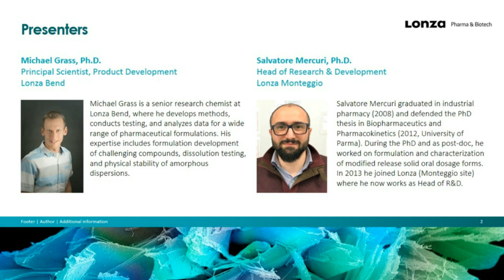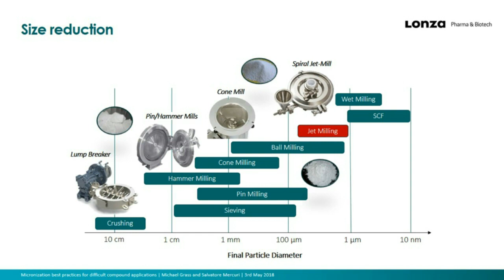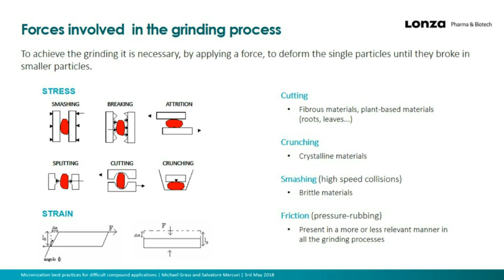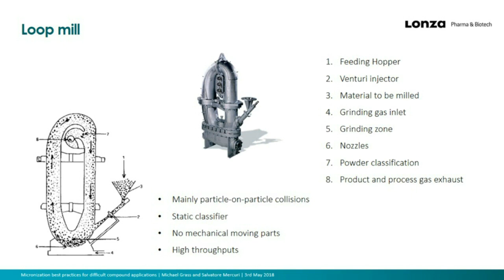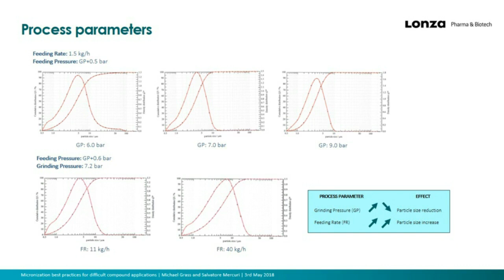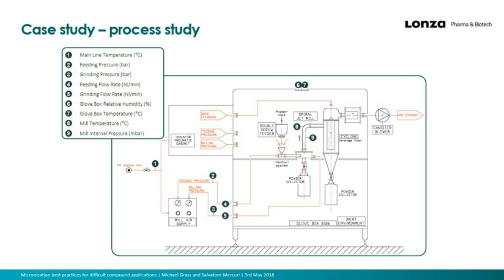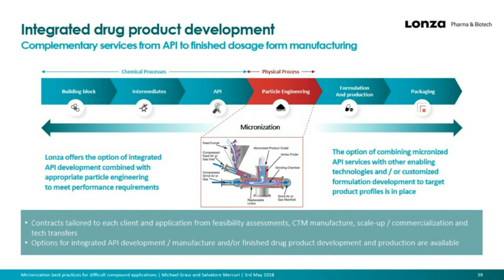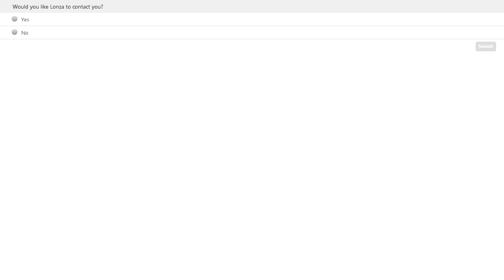Pushing the Boundaries of Micronization in Drug Delivery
Salvatore Mercuri, Head of R&D, and Michael Grass, Principal Scientist and Product Development, speak about the variability of compound formats and other aspects that apply to micronization as well as how equipment has adapted to meet technical needs.

Capsugel designs, develops and manufactures a wide range of innovative dosage forms for the biopharmaceutical and consumer health and nutrition industries.